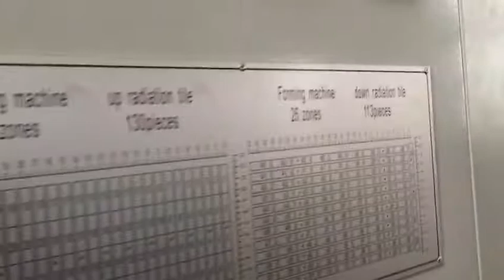polystyrene foam food packaging machine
Ms Linda Liu
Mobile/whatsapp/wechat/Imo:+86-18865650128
SKYPE: linda-82132006
QQ: 20579250

The whole line of polystyrene foam food packaging machine mainly including three machines:
1. PS foam sheet extrusion line: make PS foam sheet from raw material. The raw material is general polystyrene granule.

2.Fully auto forming and cutting machine: make PS sheet to finished products, such as PS foam tray, PS foam box etc (we can design mould according to your sample)

3. Plastic recycle machine: recycle waste products to granules, the can mix with new material and put into PS foam sheet extruder again, it can save your cost for the raw material.

Ms Linda Liu
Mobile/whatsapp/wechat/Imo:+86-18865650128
SKYPE: linda-82132006
QQ: 20579250